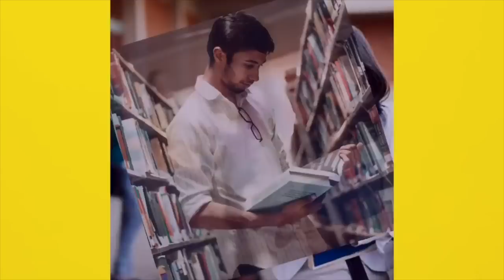जब मंच से गाने लगे Bageshwar बाबा, झूम उठी लड़कियां| Bageshwar Dham Live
Other Trending Videos:

 1.Bageshwar Baba Dhirendra Shastri Patna पहुंचे, ऐसा हुआ स्वागत, लोगों ने खूब लगाए नारे | Bihar News

2.Bageshwar Baba को देख खूब लगे Jai Shri Ram के नारे,लग गई भक्तों की भीड़, देखिए | BIHAR NEWS

3.Bageshwar Baba के पटना पहुंचते ही Airport पर हुआ ज़ोरदार स्वागत, देखिए पहली तस्वीर | bihar news